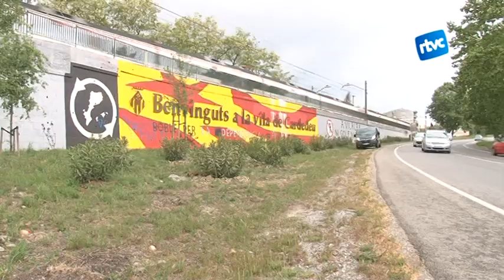Els condemnats pel mural ja han presentat el recurs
Aquest divendres s'ha presentat el recurs contra la sentència per pintar el mural independentista a l'entrada de Cardedeu. Així ho han manifestat a la roda de premsa els condemnats per pintar el mural independentista  A més de presentar el recurs, les 8 persones sentenciades impulsaran noves accions solidàries.